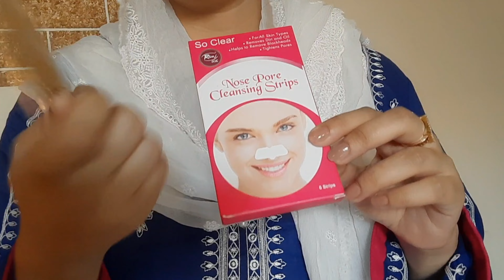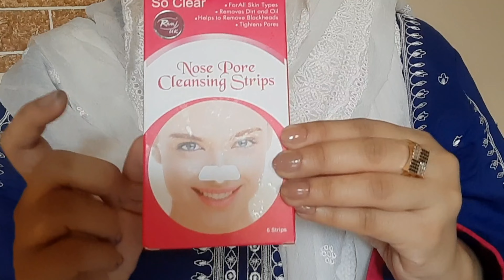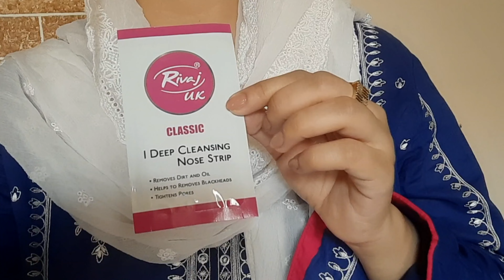how to remove ur blackheads instantly at home